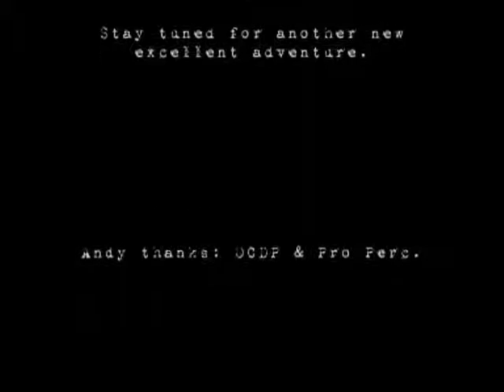Andy and Lars: Exellent Adventures Episode 1 Part 6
Andy and Lars at new years eve...

Part 6 of the first episode from they life,see true a camera...